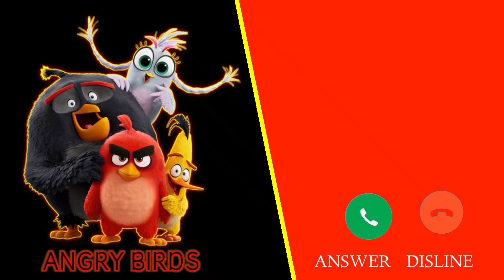Angry Birds BGM ringtones || Download Link 👇 in description box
_DO_SBSCRIBE_AND_SHARE_

Hi guys,
SUPPORT US:-🙏🙏🙏🙏